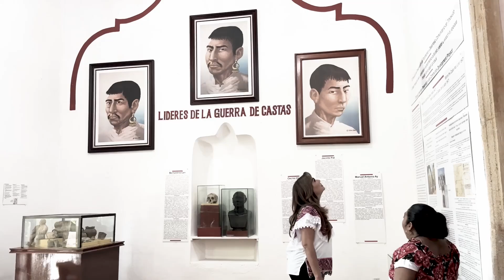Museo de Tihosuco